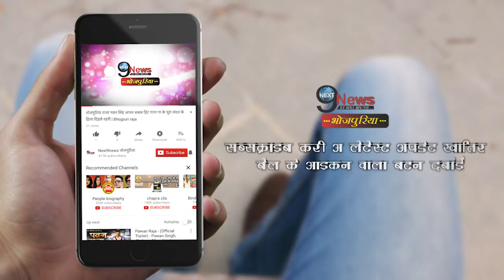Video: एक साथ छुट्टियां मनाने निकले पवन, खेसारी, काजल और अक्षरा | Pawan, Kajal, Khesari and Akshara